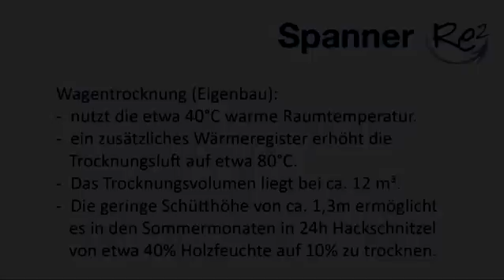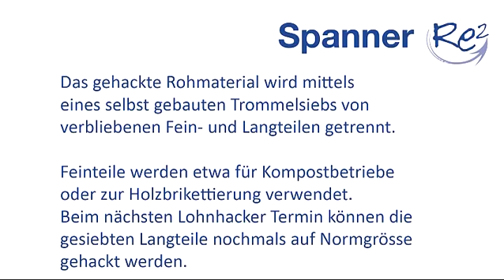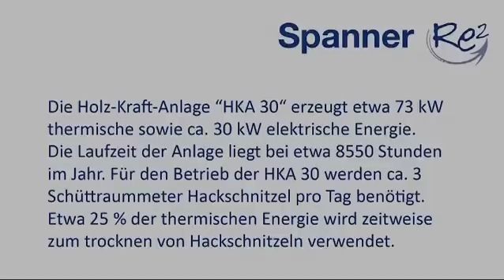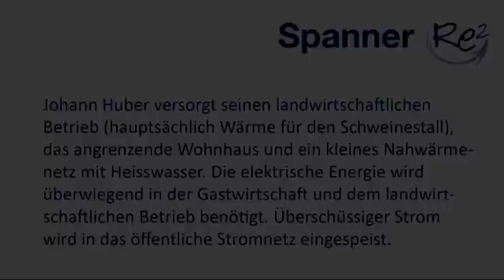Regenerative Energie aus Straßenbegleitgrün mit Re² Holzvergaser und Blockheizkraftwerk🌱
CO2-neutral Energie erzeugen in der Landwirtschaft? Das geht  mit der bewährten Holzgas-Technologie von Spanner Re²!🌱
Mit dem Holzvergaser und Blockheizkraftwerk von Spanner Re² erzeugt Johann Huber aus Straßenbegleitgrün, welches er kostenfrei bezieht, für seinen landwirtschaftlichen Betrieb Strom & Wärme. Damit veredelt er einen Reststoff in einen gewinnbringenden, regionalen Energieträger und macht sich energieautark. Einen Teil der selbst erzeugten Wärme nutzt Huber für seine Hackschnitzelwirtschaft und bereitet damit kostengünstig seine Hackschnitzel zum Verkauf auf. Zudem versorgt Huber über ein Nahwärmenetz noch umliegende Gebäude.

👉 Erfahre in diesem Video mehr über das innovative Energiekonzept von Johan Huber!

📞 Sie haben ebenfalls einen Reststoff, den Sie zur Energieerzeugung nutzen möchtest?

Generating CO2-neutral energy in agriculture from roadside greenery 🌱
The farm in Gstaudach near Landshut, Germany, is independent of fossil fuels and utilises a biomass power plant from Spanner Re² for its innovative energy concept. Johann Huber only uses roadside greenery as fuel for his biomass power plant, which he receives free of charge.